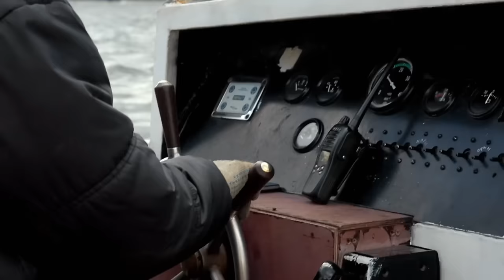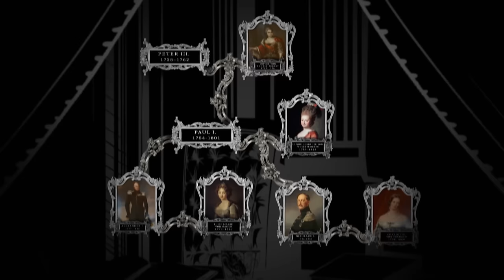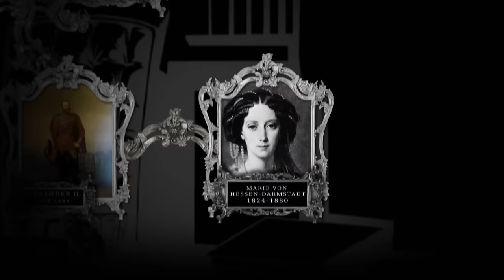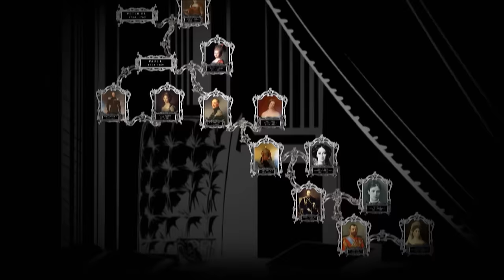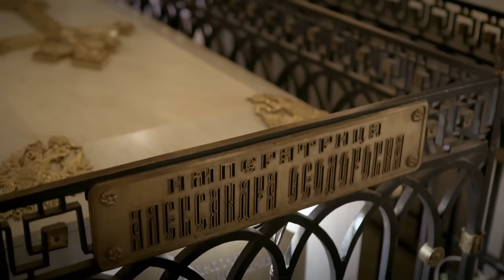Doku: Wie eine Preußin zur mächtigsten Frau Russlands wurde | Timeline Deutschland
Wie schaffte es eine Preußin zur mächtigsten Frau Russland zu werden? In dieser spannenden Doku begleiten wir die Spurensuche von Maria Luise von Preußen, einer direkten Nachfahrin, in St. Petersburg. Ob sie Fragen auf ihre vielen Fragen finden wird?

Für die Liebe in ein fremdes Land, mit fremder Sprache und fremden Menschen? Könntest du dir das vorstellen? Sag uns deine Meinung in den Kommentaren!

00:00​ Intro
00:58 Wie eine Preußin zur mächtigsten Frau Russlands wurde
43:22 Abspann